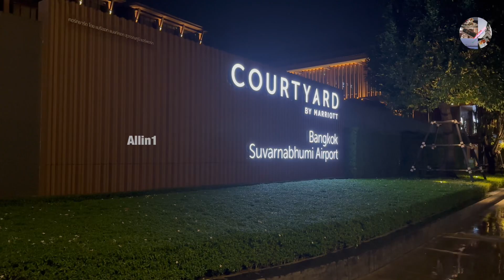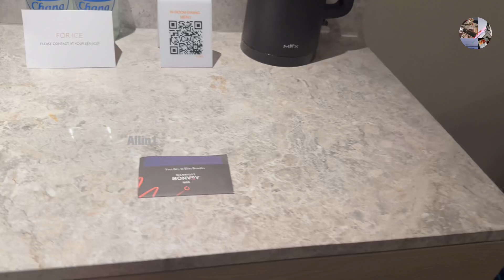பாங்காக் விமான நிலையம் அருகில் * Courtyard by Marriott * Suvarnabhumi Airport Bangkok * Thailand